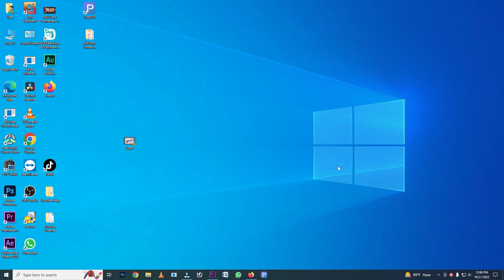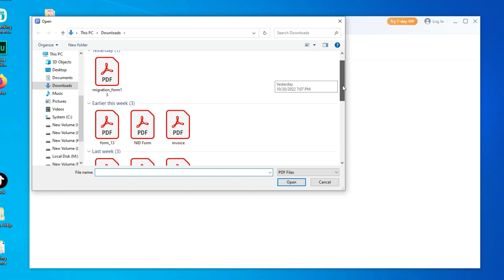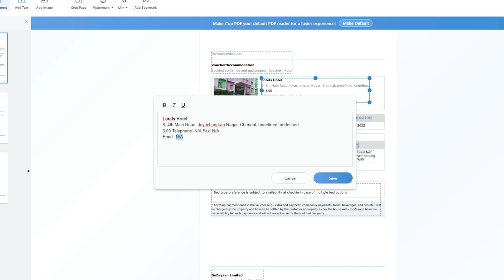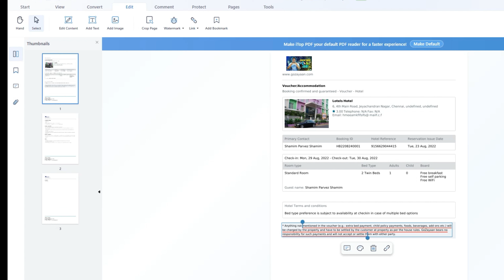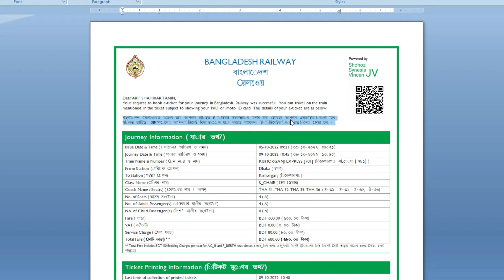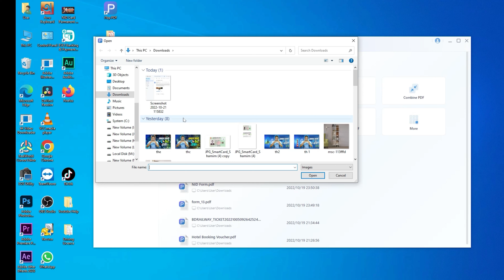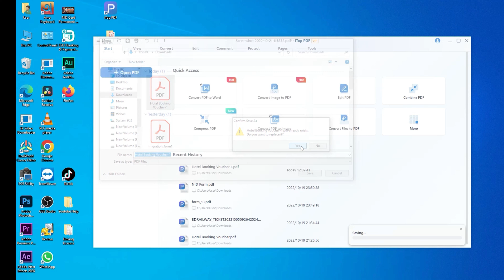কিভাবে পিডিএফ ফাইল এডিট করা যায় | How to Edit PDF Bangla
Tenorshare PDNob PDF Editor Best Free PDF Editor for Windows and Mac. Edit PDF as Easily as Word: Sticker, Highlights, Underlines, Shapes, Stamps and More. 30+ Formats Convert: Word, Excel, PPT, Image, PDF/A, Text, EPUB, etc